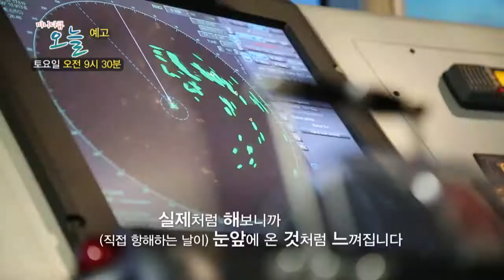예고 - 미니다큐 오늘 : 해양 블루오션 '해기사'를 꿈꾸다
- 토요일 오전 9시30분 방송

"대양으로 나가고 싶은 갈망이 있었습니다." 푸른 미래를 펼칠 사람들이 모였다. 제2의 직업을 택한 이유는? "제 아들한테 떳떳한 아버지, 능력 있는 아버지가 되고 싶습니다." 직접 항해할 그날을 위하여 꿈을 향해 닻을 올려라.

'미니다큐 오늘'에서 해기사를 꿈꾸는 그들을 만나보세요.